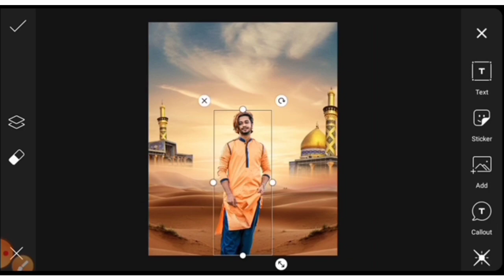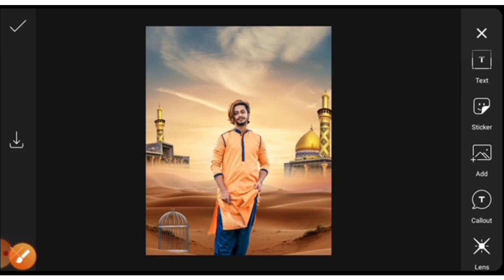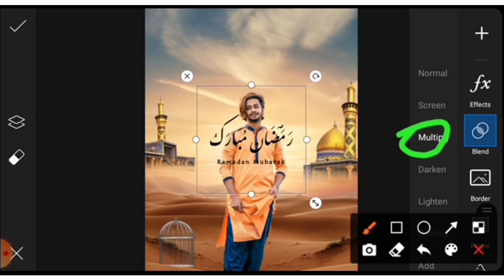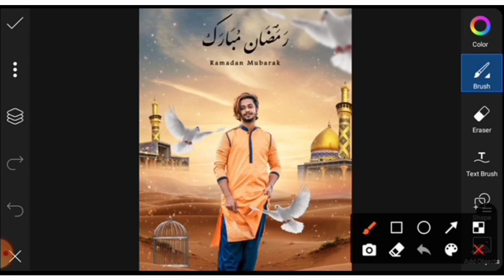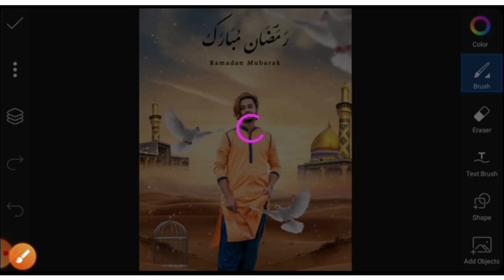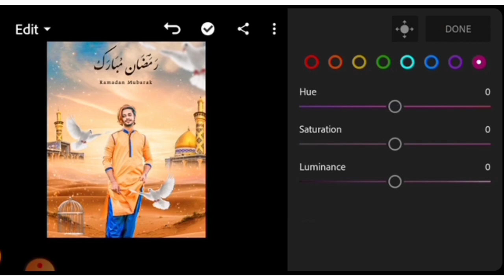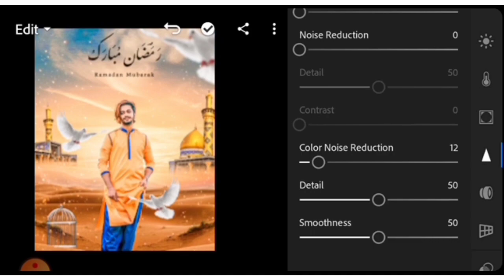Ramzan Photo Editing Tutorial | Picsart Ramzan photo Editing | Ramadan photo editing 2022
photo PNG Aise Download kare

* Ramadan photo editing
* Ramadan Mubarak
* Ramzan special
* PicsArt Editing
* Picsart Color change
* PicsArt New Tricks
* PicsArt Editing Just 2 steps
* PicsArt Double Exposure
* Sameer Editz PicsArt Editing
* Sameer Editz New Video

1) ramzan mubarak photo editing
2) ramzan photo editing
3) ramzan photo editing by Sameer Editz
4) PicsArt ramzan mubarak photo editing
5) ramzan photo editing kaise kare
6) how to Editing photo for ramzan mubarak 7) Picsart eid photo Editing
8) Picsart hd photo editing
9) Picsart new photo editing
10) ramzan mubarak card photos Editing 11) ramzan Mubarak Photo editing
12) ramzan Mubarak editing
13) eid photo editing PicsArt
14) mobile editing
15) ramzan photo editing in mobile
16) eid mubarak photo editing in PicsArt
17) eid mubarak editing
18) eid special photo editing
19) ramzan Mubarak special photo editing 20) ramzan Mubarak Photo editing PicsArt tutorial
21) 2022 ramzan Mubarak editing
22) 2022 eid mubarak photo editing
23) ramzan mubarak editing 2022
24) eid mubarak editing 2022
25) ramzan Mubarak photo editing 2022

RAMZAN photo editing in Hindi
RAMZAN photo editing tutorial
ramzan naat,
ramzan status,
ramzan ringtone,
ramzan aaya roza rakho ji,
ramzan song,
ramzan mubarak status,
ramzan recipe,
ramzan ki kavvali
ramadan 2022,
ramadan 2022 kab hai,
ramadan 2022 naat,
ramadan 2022 song,
ramadan 2022 date in india,
ramadan 2022 recipes,

Sameer Editz

ramadan photo editing

ramzan mubarak

ramzan dp editing

ramzan pic editing

photo editing

ramadan mubarak editing

ramadan mubarak photo editing

ramzan editing

ramzan ki photo

RAMZAN video editing

ramadan photo editing picsart,

picsart editing,

jumma mubarak

photo status,

jumma mubarak photo editing background,

jumma mubarak editing video,

how to eid photo editing in snapseed,

picsart special editing,

eid photo editing photoshop,

eid photo editing picsart,

ramadan photo